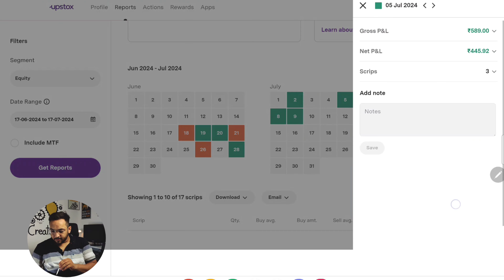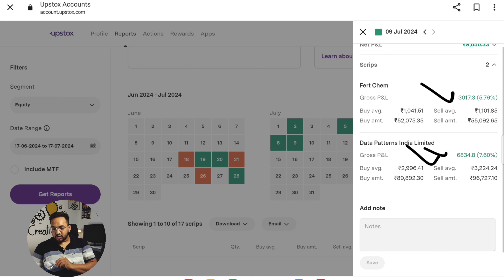Swing Trading P&L | Swing Trading Profits |Trader Aman Patni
Hello Everyone,
Trader Aman Patni

In this video i am showing you my one month swing trading profit and the stocks which I buy or sell during the time with the Investment of 2 lacs

best stocks for swing and positional trades
Swing Trading Pnl
Profit From Swing Trading
Best Stocks For Buying Long Term

Zerodha, India’s largest retail stockbroker. Open an account now :-

Trader Aman Patni.